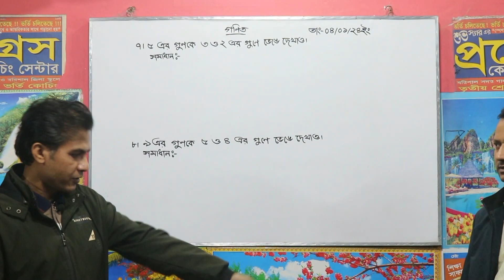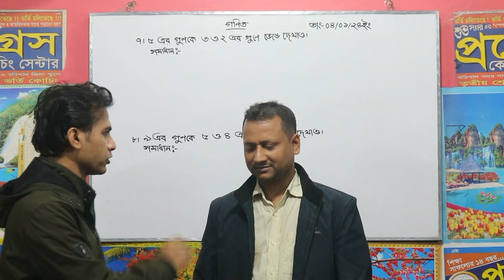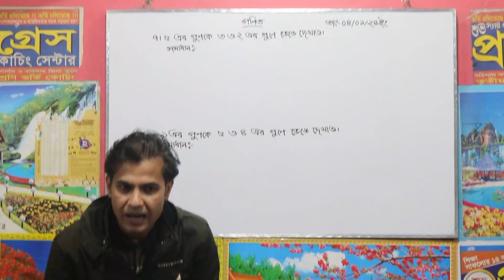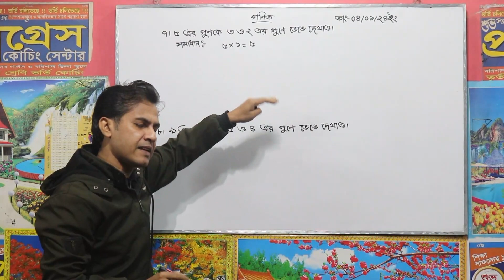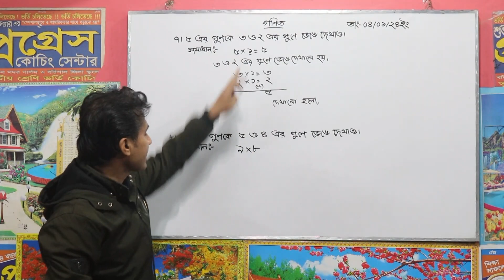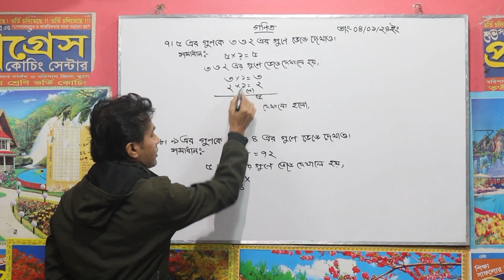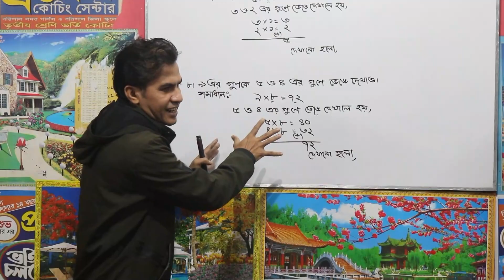গুণের গুরুত্বপূর্ণ একটি নিয়ম। মনে রাখার সহজ উপায়। নতুন কারিকুলাম এর আলোকে কিছু কথা। শুভ স্যার ✍️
গুণের গুরুত্বপূর্ণ একটি নিয়ম। মনে রাখার সহজ উপায়। নতুন কারিকুলাম এর আলোকে কিছু কথা। শুভ স্যার ✍️। গণিতশাস্ত্রে গুণ একটি গুরুত্বপূর্ণ বিষয়। সঠিক নিয়ম অনুসরণ করে গুন শিখলে সেটি আর কখনো ভুল হবে না। ধন্যবাদ।গুণ